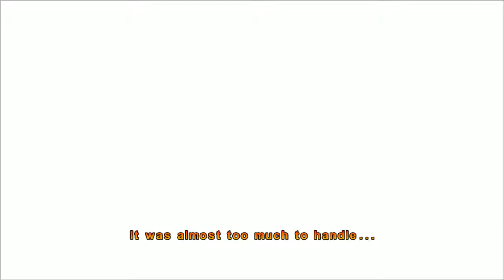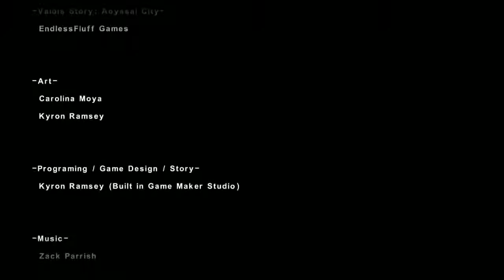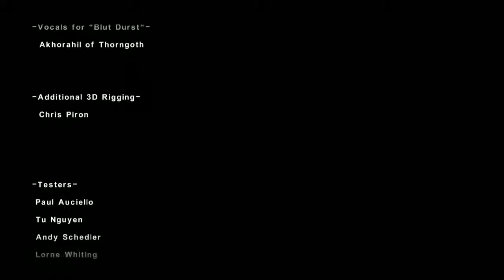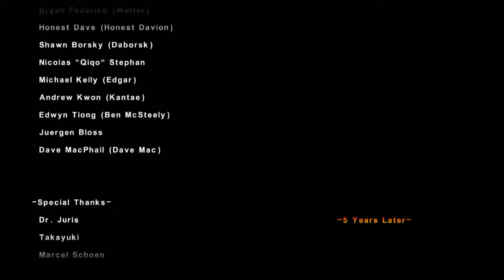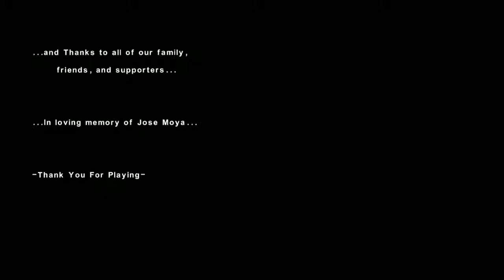Reina GodSlayer Ending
Ending to GodSlayer Reina, stay with the credits for additional scenes.